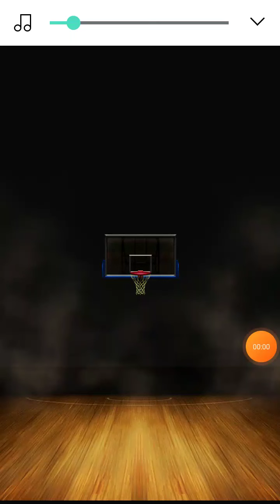NBA Supercard #8 | We Got A Pro Sapphire And Reached Sapphire+ Tier!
Today We Got A Pro Sapphire And Reached Sapphire+ Tier!